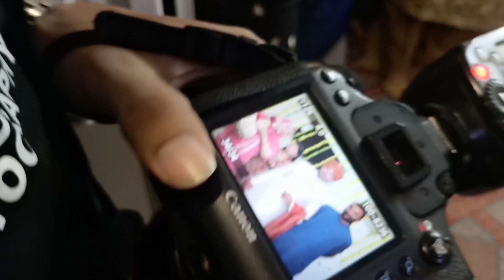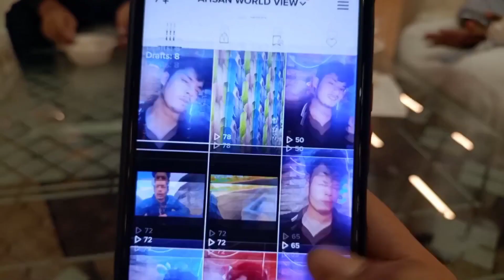POYO OIL😂BARAT VLOG😎 FULL SHUGAL & FUNNY MOVEMENTS WITH DANCE ENJOY THIS VIDEO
Walima Vlog I hope u all Doing osam
enjoy this Vlog funny movements shugal dance...
Umeed he apko PASAND AYGA VLOG PUBLIC❤